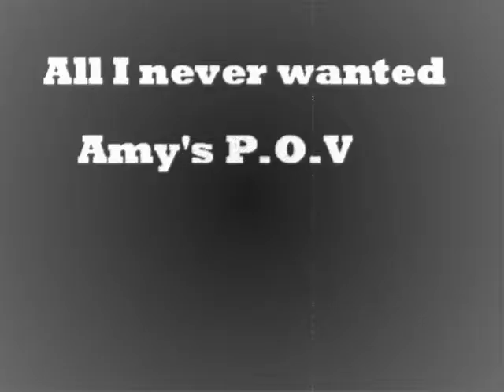All Amy never wanted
This is my second video. Hooray! Anyways, it's about Amy not wanting to be in love with Shadow. But at the end of the video, she confesses how she feels. Enjoy! All pictures were obtained from Teamartail.com